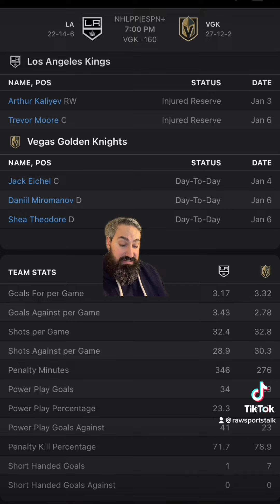Las Vegas Golden Knights VS LA Kings 1/7 FREE NHL Sports Betting Info & My Pick/Prediction